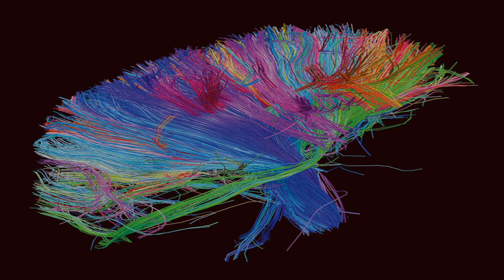Muse - The 2nd Law: Unsustainable (Drum Cover)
Drumming starts at 1:29

The first time i heard the song i didn't like it because of the dubstep... but the more i listen to it it becomes better and better. So it's an awesome song and my favourite part in the song is 3:01 to 3:15. and im really angry that i didn't get any tickets to the Muse concert in Helsinki in december, it would be a dream come true to see muse live.

Mapex Horizon HX
22" x 16" Bass Drum
12" x 9" Tom
16" x 16" Floor Tom
14" x 5½ Snare Drum

Gibraltar Intruder Direct Drive Double Pedal

Cymbals:
14'' Stagg DH Medium Hi Hat
16'' Zultan AJA Crash
16'' Stagg SH China
16'' Stagg SH Crash
20'' Paiste PST3 Ride

Sticks: Pro Mark 5b

Microphone: Yamaha YM70S
Camera: Olympus VR-310
Editing Software: Sony Vegas Pro 9